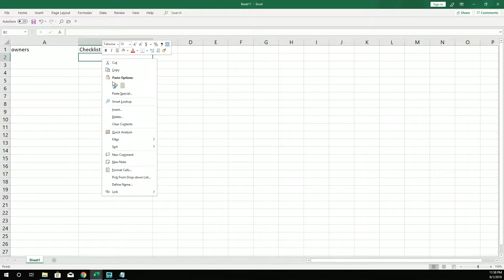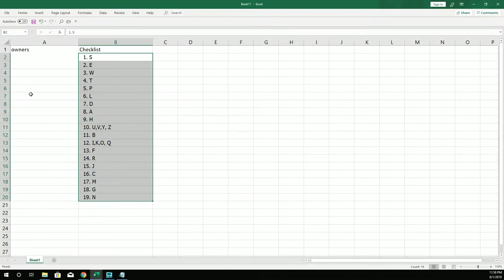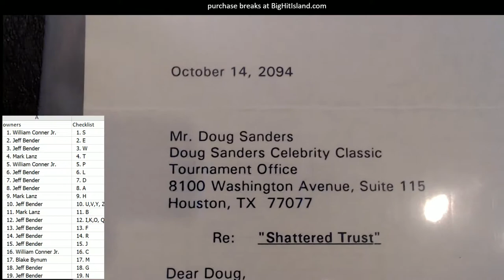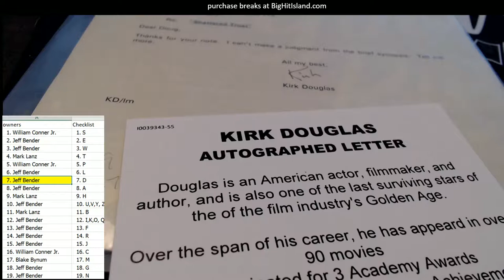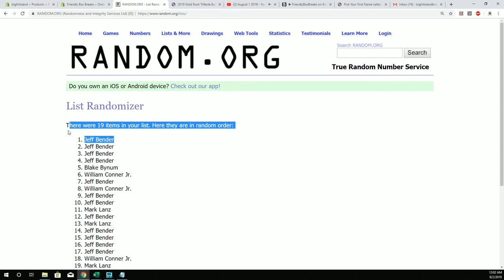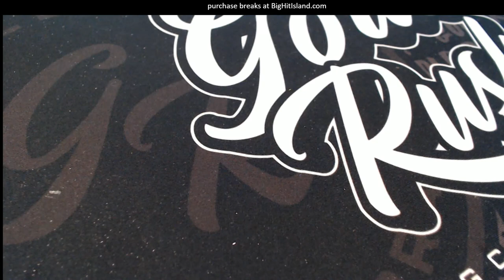2019 Tristar National Signature Series ID 19TRISTARNATSIG132